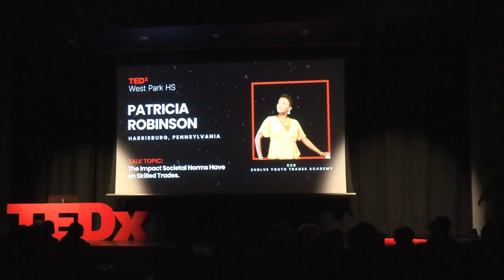The Impact Societal Norms Have on Skilled Trades | Patricia Robinson | TEDxWest Park HS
The world still needs to be built, and Patricia Robinson—hailing from Pennsylvania—takes the stage to explain how we can continue where we left off. Patricia Robinson earned her bachelor’s degree in Biblical Studies from Lancaster Bible College and her associate degree in Corporate Communications from Elizabeth College. An accomplished author, speaker and transformational Coach, Patricia has appeared on many local TV shows and radio broadcasts sharing her youth programs initiatives and vision for the City of Harrisburg. Patricia has written many articles published in local magazines as well as international magazines like Toastmaster’s International.

Patricia launched Evolve Training and Development in 2016, where she offers personal development coaching and workshops on basic financial literacy, communication skills, entrepreneurship, self image training and public speaking to young adults and adult professionals. At Evolve, Patricia also created two new skills training programmes: Women in Trades for adults and Youth Trades Academy in 2018 for middle and high school students. This talk was given at a TEDx event using the TED conference format but independently organized by a local community.